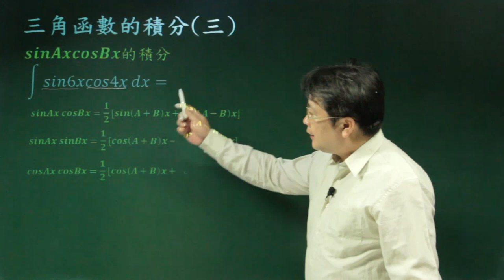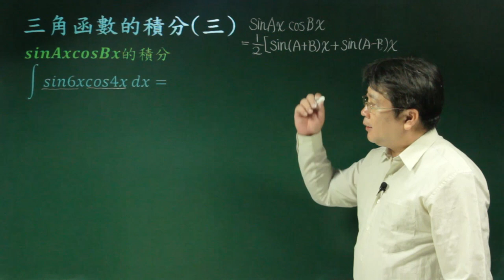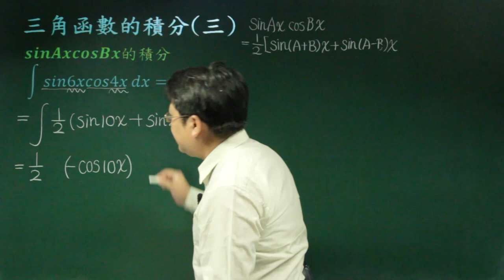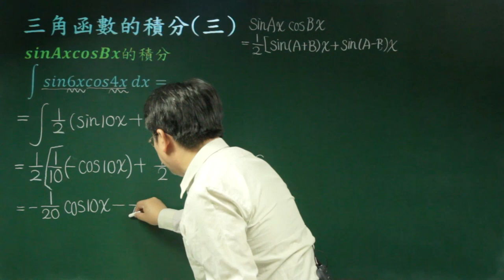三角函數的積分(三)